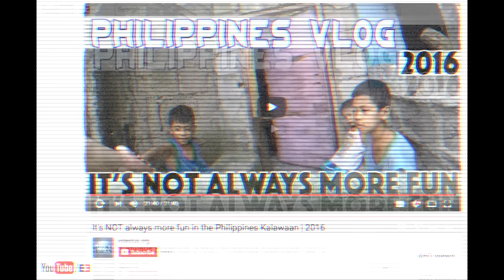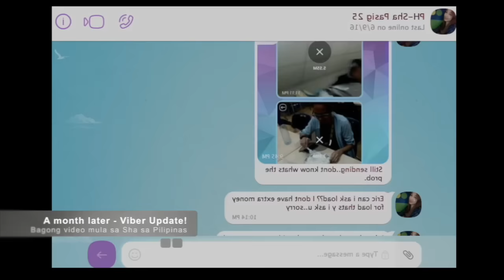Philippines Health clearance for BPO work | VLOG 3 of 3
An unexpected Part III of the "it's not always more fun" Philippines Vlog. An update from Sha Rose in Pasig City, Manila Philippines, a quick look behind the scenes in starting a new BPO Call center job.  And obtaining a mandatory health clearance from a local Clinica Manila in order to pass the requirements for applicants. Thanks to all for your comments, suggestions and concern for Sha after seeing Part II (Kalawaan). She was surprised and touched when she was able to read them and expressed her gratitude for the support.

and on Facebook & Twitter. Do you Reddit?